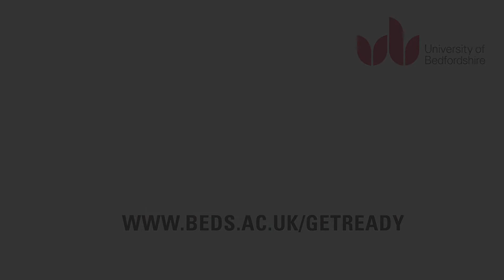The University of Bedfordshire is...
Hear how some of our current students describe us!